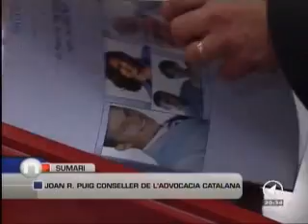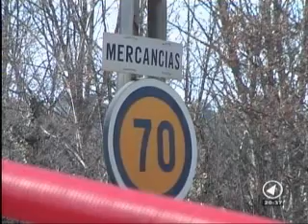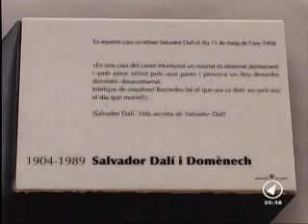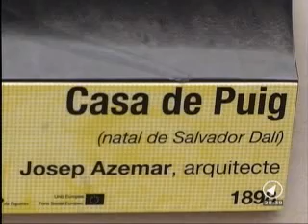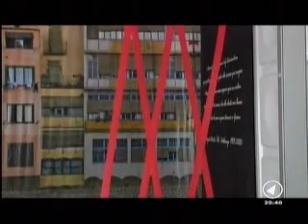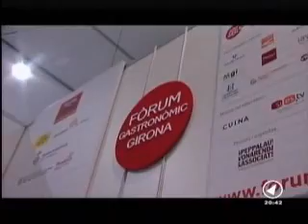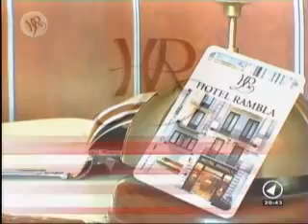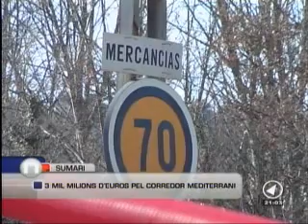CANAL NORD _ NOTÍCIES _ DIVENDRES 18/02/2011